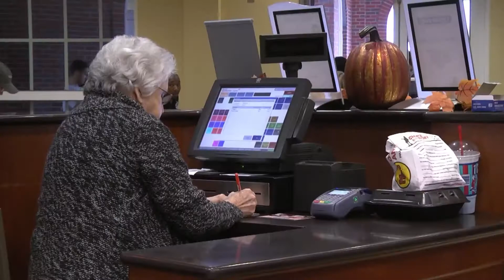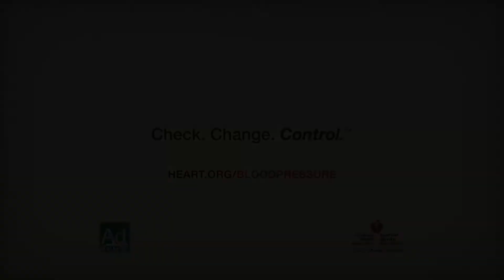TROY TrojanVision News 10/26/15